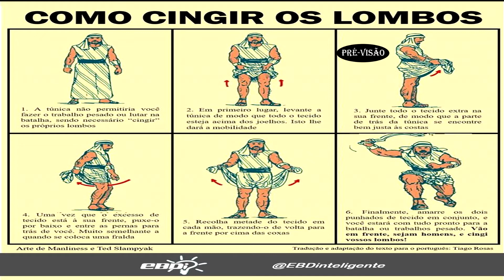CINGIR OS LOMBOS (LC 2.35) (DICIONÁRIO BÍBLICO EM ORDEM ALFABÉTICA)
Contato com Vitor:
Facebook 2: /vitor.calisto.9237
Youtube: Canal Pré-Visão: Teologia e Escatologia - Vitor Calisto

Vitor Calisto da Silva:
- Escritor e Pesquisador

Livros Publicados:
* Apocalipse;
* Vivos para sempre: Arrebatamento e Ressurreição;
* Frases Cristãs - Experiências da fé: grandes frases de reflexão para a sua vida;
* A Grande Tribulação no Antigo e Novo Testamento;